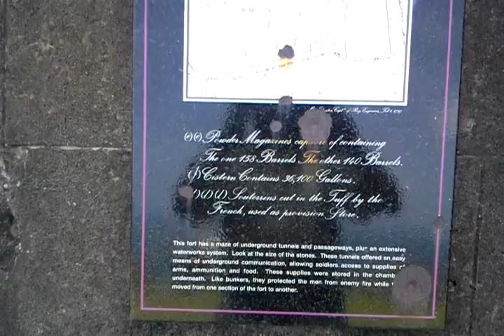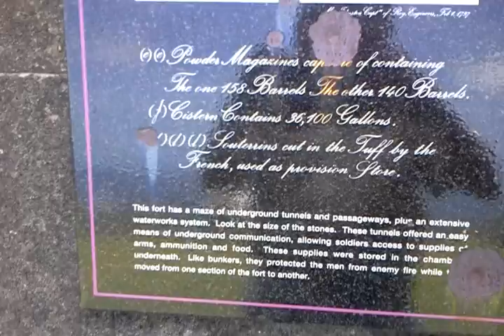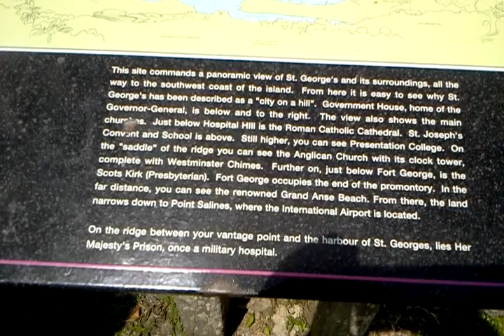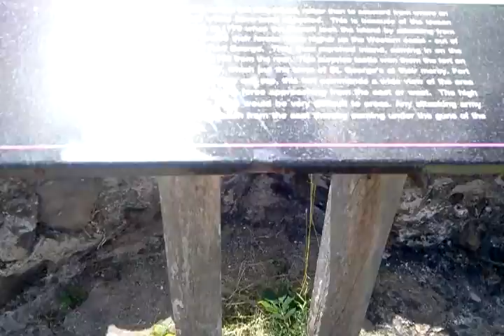Scott Lara in Grenada via Holland America Line Maasdam